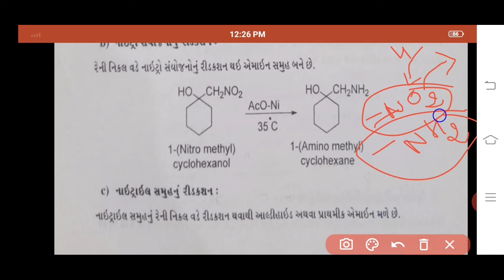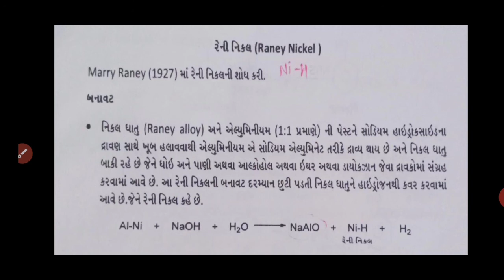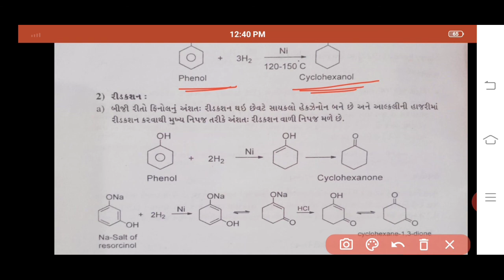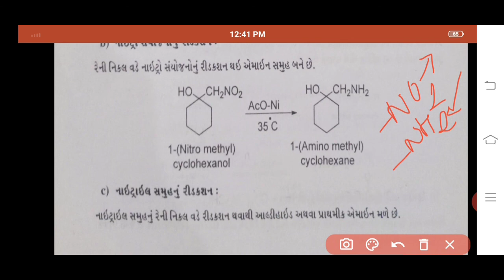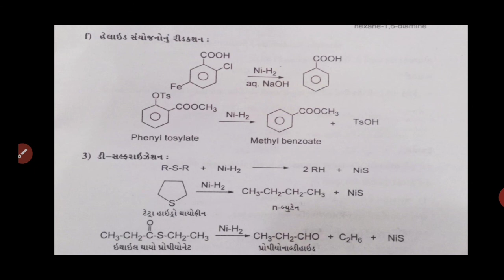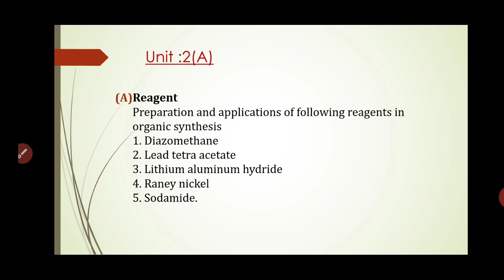Organic & Ana. Chemistry 304